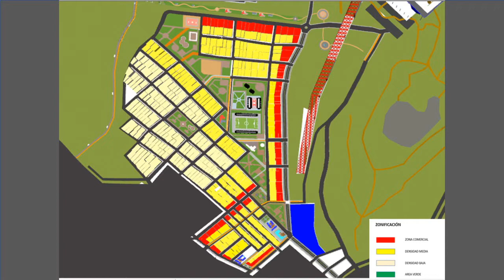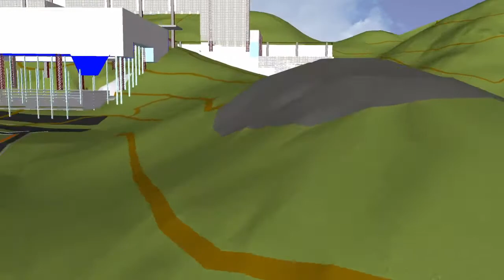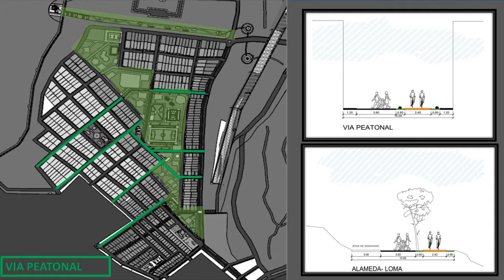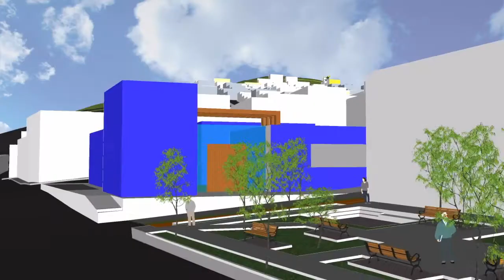TVI- Baldeon -Subsector B3